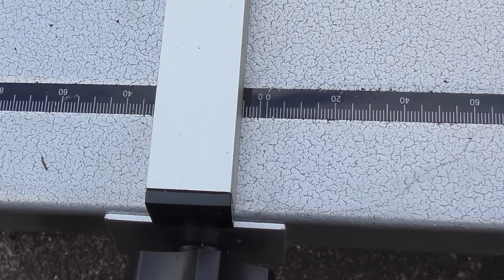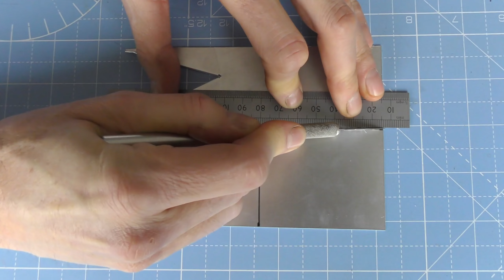Casting_Silver_YouTube_Play_Button(2K)